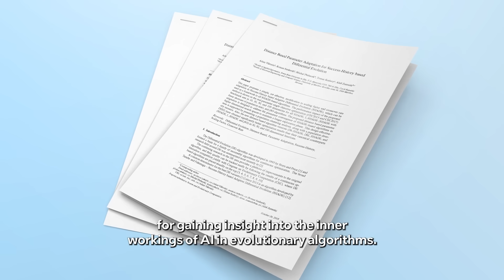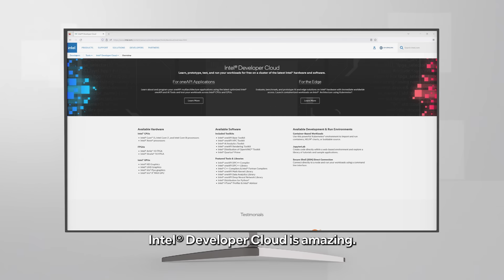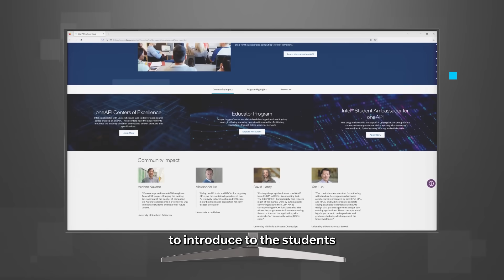Unleashing Innovation: Intel oneAPI in AI, HPC, and Education | Intel Software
Join Associate Professor Aleš Zamuda from the University of Maribor as he takes us through his path in education, from creating 3D models to leveraging high-performance computing (HPC) for AI insights. With a strong background in computer science, Prof. Zamuda is a leading figure in AI and evolutionary algorithms.

Teaming up with Intel, he seamlessly integrates oneAPI, sparking innovation in teaching and research. His curriculum is equipped with practical teaching tools and assignments, leveraging materials from the Educator Program.

Hear first-hand the blend of education and innovation powered by oneAPI. Professor Zamuda sheds light on how technology and learning converge, showcasing how oneAPI is reshaping AI, HPC, and education.

Learn more about the Educator Program how you can bring oneAPI to your classroom and grasp the synergy of education, technology, and innovation

Learn about bringing Intel's Student Ambassador Program to your campus, currently accepting applications:

The Intel® Developer Zone encourages and supports software developers developing applications for Intel hardware and software products. The Intel Software YouTube channel is a place to learn tips and tricks, get the latest news, and watch product demos from Intel and our many partners across multiple fields. You'll find videos covering the topics listed below, and to learn more, you can follow the links provided!